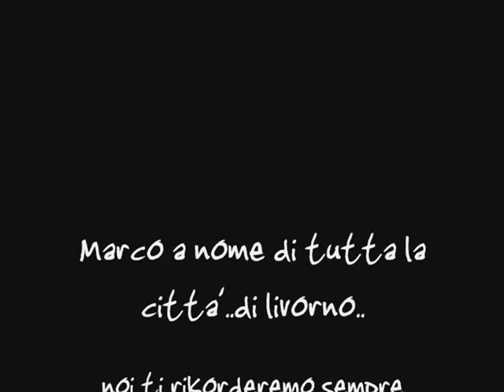marco amelia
grazie di tutto marco...la citta' di livorno..PS:grazie anke per i saluti che ci hai mandato!!..